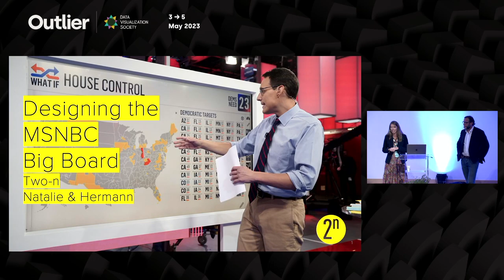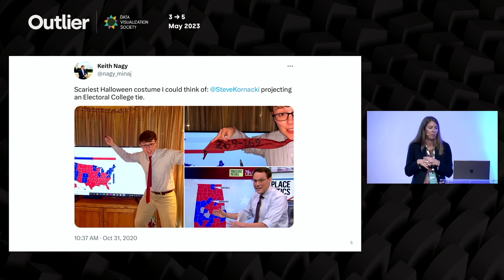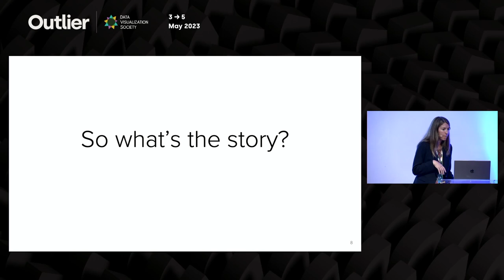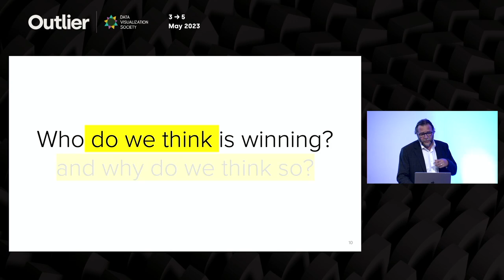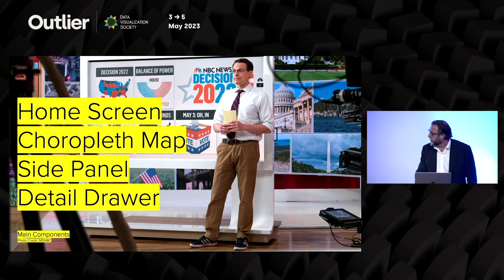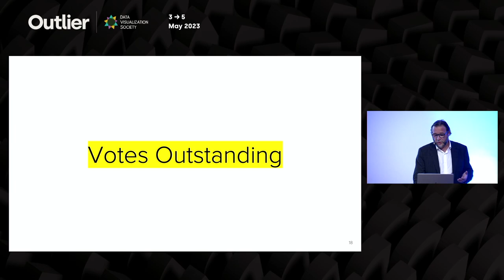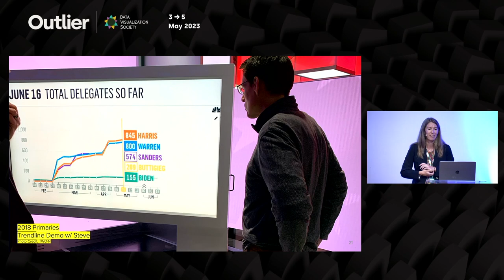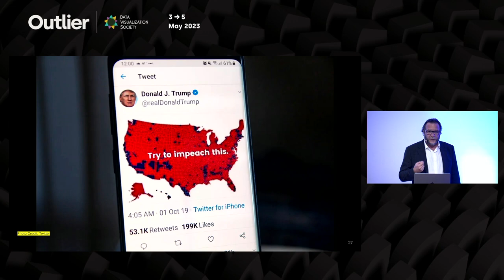Hermann Zschiegner & Natalie Erdem—Designing the MSNBC Big Board (Talk, Outlier 2023)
Designing the MSNBC Big Board

In 2018 we worked with MSNBC to design and implement Steve Kornacki's "big board" for the midterm elections. The "election map" has been used in every election since then. This talk will cover the design journey from user research to on-air coverage.

🎤About Outlier🎤
Outlier is a one-of-a-kind data visualization conference hosted by the Data Visualization Society.
Outlier brings together all corners of the data visualization community, from artists to business intelligence developers, working in various tech stacks and media. Attendees stretch their creativity and learn from practitioners who they may not otherwise connect with.

The Data Visualization Society was founded to serve as a professional home for those working across the discipline. Our mission is to connect data visualizers across tech stacks, subject areas, and experience. Advance your skills and grow your network by joining our community